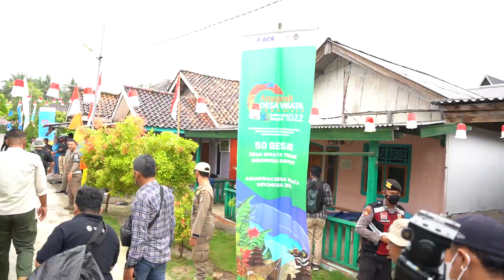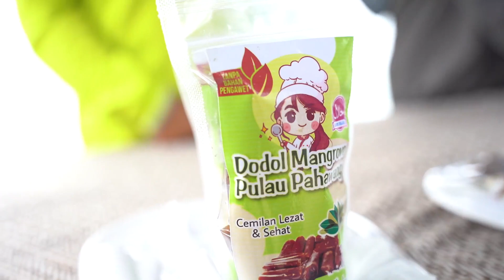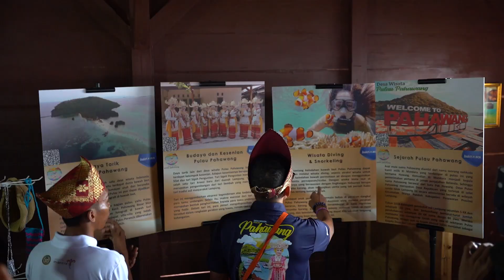Pahawang Culture Festival 2022, Lampung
Menteri Pariwisata dan Ekonomi Kreatif/Kepala Badan Pariwisata dan Ekonomi Kreatif (Menparekraf/Kabaparekraf) Sandiaga Salahuddin Uno meminta agar pelaku pariwisata dan masyarakat di Desa Wisata Pulau Pahawang Lampung fokus untuk mengembangkan potensi alam dan budaya sebagai daya tarik wisata.

"Saya sangat terkesan, 20 jam lebih sekarang sudah ada di Pulau Pahawang dan saya ucapkan terima kasih kepada Kapolres, Ketua Pengadilan Agama, Forkompimda Kabupaten Pesawaran, dan BCA yang ikut mendukung desa ini menjadi simbol kebangkitan ekonomi nasional kita, sebuah desa yaitu Desa Wisata Pulau Pahawang yang bisa tembus menjadi 50 desa wisata terbaik Indonesia," kata Menparekraf Sandiaga Uno saat melalukan visitasi 50 besar desa wisata dalam ajang Anugrah Desa Wisata Indonesia (ADWI) 2022, di Desa Wisata Pulau Pahawang, Lampung, Minggu (28/8/2022).

Desa Wisata Pulau Pahawang yang berada di Kecamatan Marga Punduh, Kabupaten Pesawaran, Provinsi Lampung, merupakan kepulauan yang terdiri dari 6 (enam) dusun. Lokasi Desa Wisata Pulau Pahawang dapat ditempuh menggunakan kendaraan roda empat selama satu jam dari pusat kota Lampung ke Pelabuhan Ketapang, kemudian dilanjutkan menggunakan speed boat menuju desa selama 30 menit.

Desa Wisata Pulau Pahawang memiliki pesona alam bawah laut yang sangat menawan, tidak sedikit wisatawan nusantara maupun wisatawan mancanegara ingin menjajal atraksi yang ditawarkan di desa ini, seperti snorkling, diving, explore hutan mangrove, penanaman terumbu karang, dan camping.

Tidak hanya kaya akan panorama alamnya yang memikat, seni dan budaya yang ada di desa masih dilestarikan hingga kini, antara lain tari siger pengunten (tari penyambutan), permainan anak-anak, dan pencak silat. Selain itu, Desa Wisata Pulau Pahawang memiliki satu festival besar yang diadakan setiap tahun oleh masyarakat setempat, yaitu Pahawang Culture Festival 2022. Menparekraf Sandiaga berkesempatan membuka festival tersebut pada Sabtu (27/8/2022) malam.

Potensi desa juga dilengkapi dengan produk-produk ekonomi kreatif khas Pahawang. Untuk produk kriya terdapat miniatur kapal dan kerajinan bambu.

Menparekraf Sandiaga saat visitasi sempat melihat proses pembuatan miniatur kapal tersebut. Untuk kuliner ada dodol magrove, kue mangrove, keripik mangrove, dan seruit sotong. Dan fesyen ada kain batik, kaos, dan tapis Lampung.

Desa Wisata Pulau Pahawang juga mempunyai homestay berjumlah 42 unit. Homestay yang ada di Desa Wisata Pulau Pahawang tergolong nyaman, asri, dan bersih. Beberapa homestay memiliki arsitektur bergaya rumah panggung khas masyarakat Lampung.

ADWI sendiri merupakan program prioritas Kemenparekraf yang memberikan dampak yang signifikan bagi perkembangan desa-desa wisata yang ada di seluruh Indonesia. Menparekraf Sandiaga mencatat ada peningkatan hingga 30 persen kunjungan wisatawan semenjak pengembangan desa wisata lewat ADWI.

"ADWI ini kita rancang untuk memberikan apresiasi, menganugrahi, dan juga menjadi inspirasi karena desa wisata tahun lalu menjadi pandemic winner, karena meningkatnya kunjungan 30 persen berdasarkan big data kita," ujarnya.

"Oleh karena itu, kami mengajak dunia usaha untuk mengembangkan bukan hanya destinasinya tapi juga produk-produk ekrafnya. Dan Bank Central Asia nanti akan melakukan program pelatihan dan pendampingan Desa Mitra Bakti BCA. Dan kita harapkan Pulau Pahawang ini menjadi desa wisata berkelas dunia," kata Menparekraf.

Bupati Pesaweran Dendi Ramadhona mengatakan atas nama masyarakat di Pulau Pahawang mengucapkan terima kasih kepada Menparekraf Sandiaga yang telah meluangkan waktunya untuk visitasi ke desanya dalam rangka ADWI 2022.

"Tentunya ini merupakan suatu kebanggaan yang besar bagi kami dan menjadi motivasi bagi masyarakat Pesawaran bahwa Pulau Pahawang sudah dikunjungi Menparekraf Sandiaga. InsyaAllah ini menjadi salah satu tonggak kemajuan Pulau Pahawang pascapandemi COVID-19 dan Pulau Pahawang bisa menjadi destinasi unggulan yang bisa menyejahterakan masyarakatnya. Untuk itu, kita harus sama-sama berjuang untuk kebangkitan ekonomi di bidang pariwisata," kata Dendi.